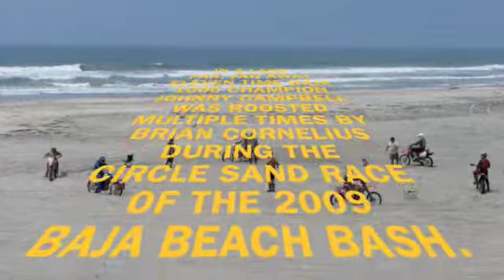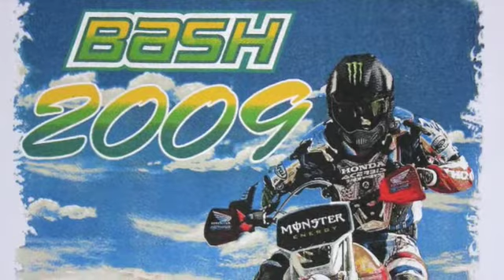Roosting of Johnny Campbell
In a land far, far away eleven time Baja 1000 Champion Johnny Campbell was roosted multip times by Brian Cornelius during the 2009 Baja Beach Bash.  Filmed by Kevin Newton.